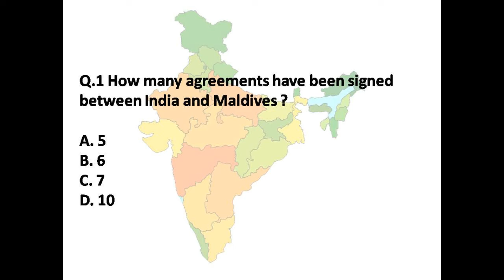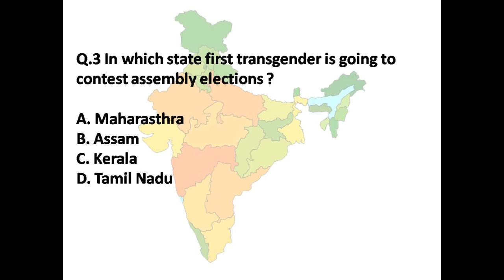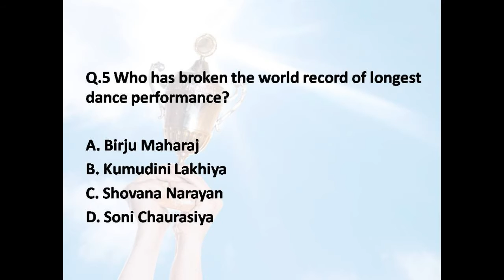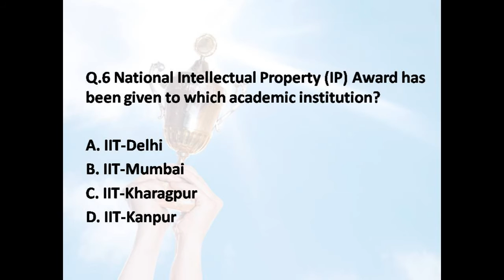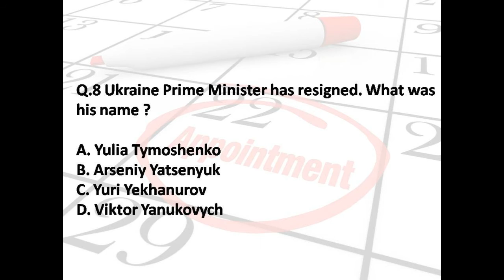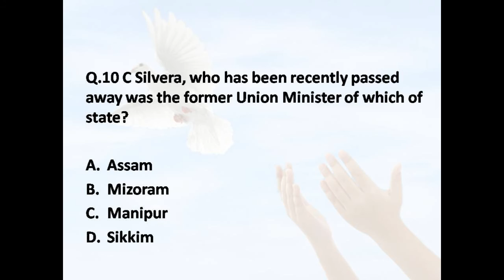Current Affairs 11 April 2016 | Bank | Railways | SSC | IBPS | SBI | Competitive Exams